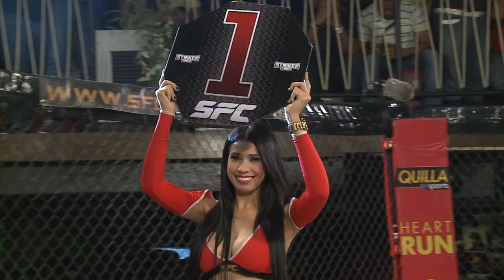SFC 013 - Andres Gongora vs Gustavo Ospina MMA Fighting Championship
Febrero 20, Barranquilla Colombia
Instagram.com/sfcstriker
Primer Torneo de Artes Marciales Mixtas en Colombia.